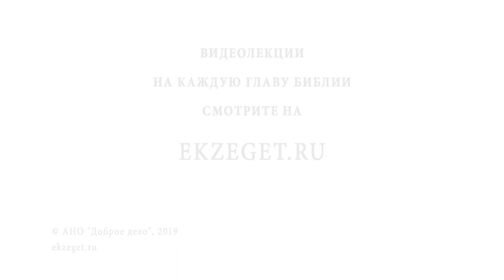Зачем школьникам военно-патриотическое воспитание? Библия отвечает. Протоиерей Максим Первозванский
В сегодняшнем видео с протоиереем Максимом Первозванским мы рассуждаем о необходимости патриотического воспитания в школе и затрагиваем следующие моменты:

🔸О том что такое патриотизм
🔸О нормальном, здоровом патриотизме
🔸Совмещается ли патриотизм с Христианством?
🔸О небесном гражданстве
🔸О настоящей любви
🔸О любви к Отечеству, Родине
🔸О необходимости прививать эту замечательную христианскую ценность
🔸О том, что такое процесс воспитания
🔸О самом простом способе воспитания
🔸О том, где в теле человек ощущает любовь
🔸О необходимости воспитания детей в любви

📜 Читать К Евреям послание ап. Павла 13 глава 14 стих (с толкованиями)